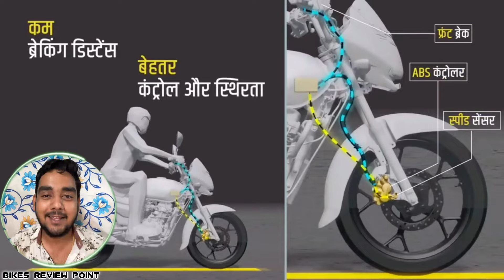Bajaj वालो ने दिल खुश कर दिया 🤩 ये खबर सुना के 🎉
bajaj cng bike
bajaj cng bike launch date
bajaj cng auto bs6 tamil review
bajaj upcoming bikes in india
Bajaj upcoming bikes 2024
upcoming bikes in india new
Upcoming bikes in india 2024
bajaj cng bike news
Bajaj cng bike
Bajaj new bike 2024
bajaj platina cng bike price
cng bike in india
bajaj platina 110
Bajaj platina 110 abs 2024 model
bajaj ct 125x top speed
bajaj ct 125x modified